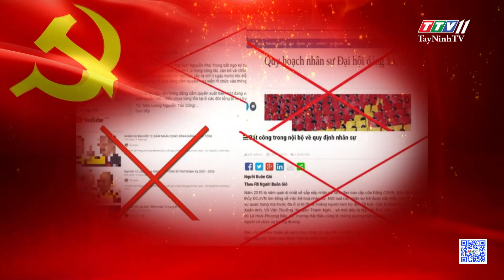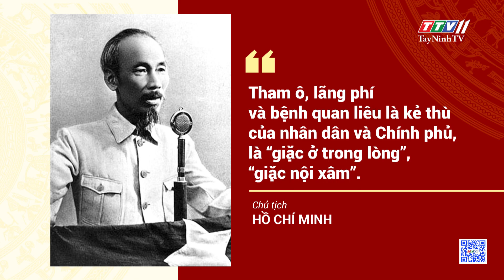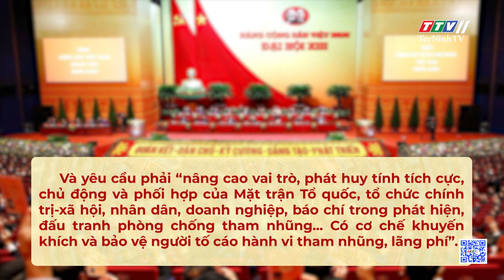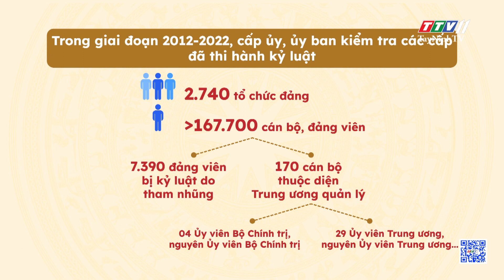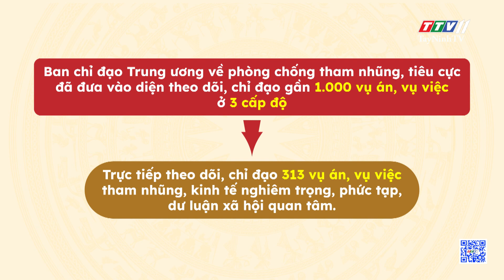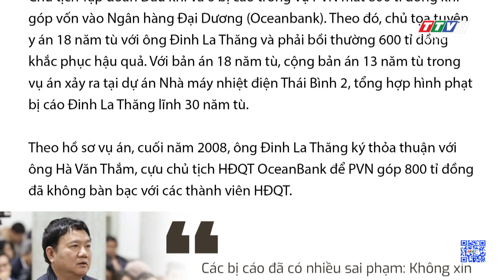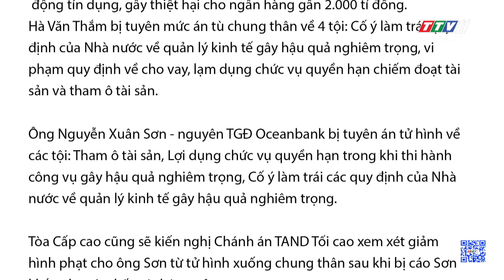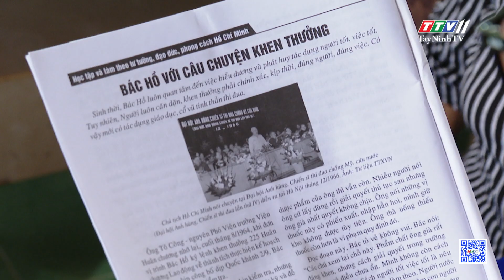Phòng chống tham nhũng, tiêu cực, củng cố niềm tin của nhân dân | BẢO VỆ NỀN TẢNG TƯ TƯỞNG CỦA ĐẢNG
Phòng chống tham nhũng, tiêu cực, củng cố niềm tin của nhân dân | BẢO VỆ NỀN TẢNG TƯ TƯỞNG CỦA ĐẢNG | TayNinhTV